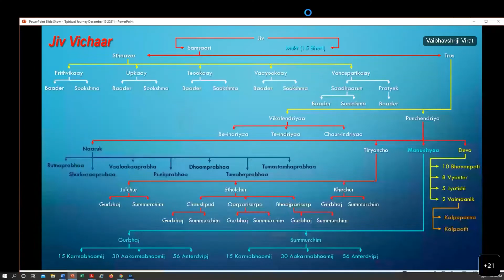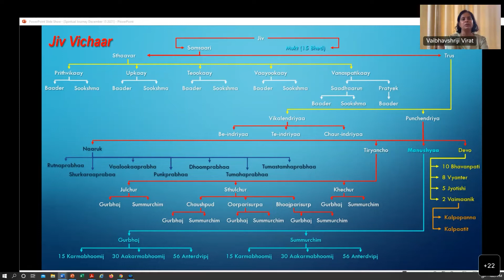Summary of Uttaradhyayan Sutra by Pujya Vaibhavshreeji (Lecture#16, Chapter 36), 10th July 2022